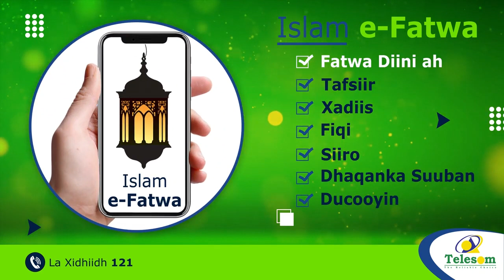Maayirka Gabilay ayaa raaligalin ka bixiyey Hadal Cadho badan abuuray